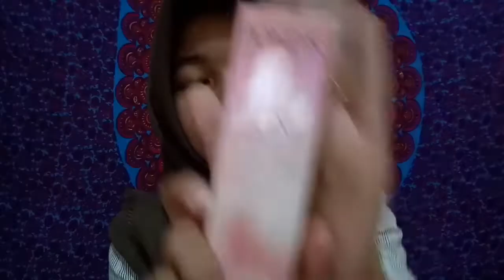REVIEW JUJUR POND'S INSTABRIGHT TONE UP MILK CREAM | Janika Siregar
assalamualaikum temen temn

sesuai requestan kalian. nih aku buatin video review jujur tentang produk ini.

ini sih sumpah recommend banget buat kalian. yang muda yang tua. segala usia deh.
karena emg bener bener work.

aku beli ini di indomaret harganya 28.000 aja
Murah kan guys?

terus dukung chanel ini ya...

see uuuuu